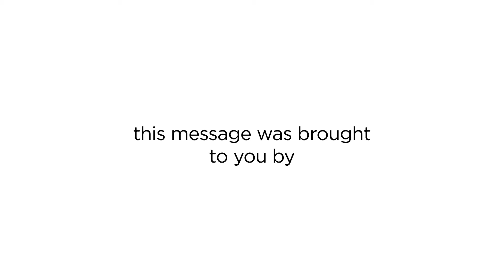HuB Studios - All Faiths Food Bank 2015 update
For review.